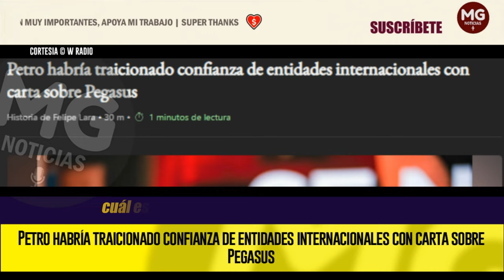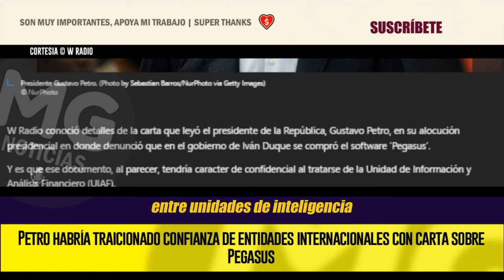❌ PETRO HABRÍA TRAICIONADO CONFIANZA DE ENTIDADES INTERNACIONALES CON CARTA SOBRE PEGASUS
W Radio conoció detalles de la carta que leyó el presidente de la República, Gustavo Petro, en su alocución presidencial en donde denunció que en el gobierno de Iván Duque se compró el software ‘Pegasus’. Y es que ese documento, al parecer, tendría caracter de confidencial al tratarse de la Unidad de Información y Análisis Financiero (UIAF).
W RADIO